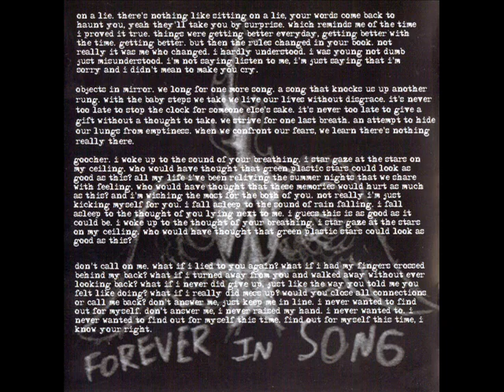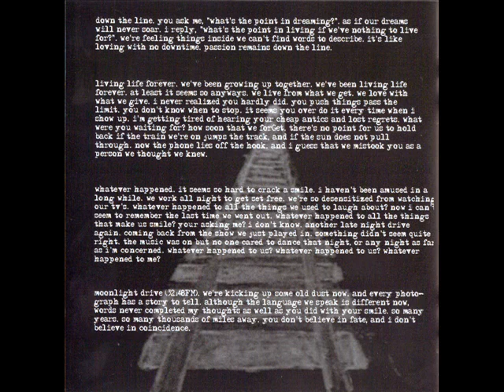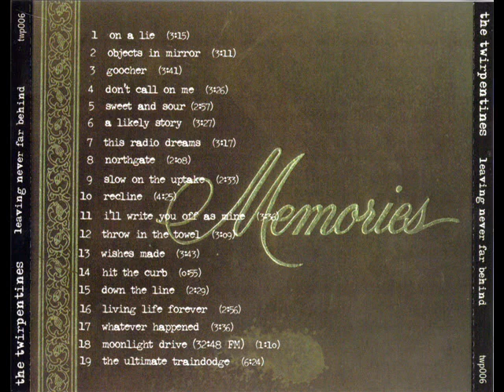The Twirpentines - Living Life Forever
Track 16
The Twirpentines
Leaving Never Far Behind

Recorded at Mudhut Studios on December 18, 2000.

Fred - Guitar/Vocals
Keith - Drums
Jon - Guitar
Kyle - Bass

Lyrics:

16 - Living Life Forever

We've been growing up together
We've been living life forever
At least it seems so anyways
We live from what we get
We love with what we give
I never realized you hardly did
You push things past the limit
You don't know when to stop
It seems you over do it every time when I show up
I'm getting tired of hearing your cheap antics and lost regrets
What were you waiting for?
How soon that we forget
There's no point for us to hold back if the train we're on jumps the track
And if the sun does not pull through
Now the phone lies off the hook
And I guess that we mistook you as a person we thought we knew

Track Listing:

Track 01 - On A Lie
Track 02 - Objects In Mirror
Track 03 - Goocher
Track 04 - Don't Call On Me
Track 05 - Sweet And Sour
Track 06 - A Likely Story
Track 07 - This Radio Dreams
Track 08 - Northgate
Track 09 - Slow On The Uptake
Track 10 - Recline
Track 11 - I'll Write You Off As Mine
Track 12 - Throw In The Towel
Track 13 - Wishes Made
Track 14 - Hit The Curb
Track 15 - Down The Line
Track 16 - Living Life Forever
Track 17 - Whatever Happened
Track 18 - Moonlight Drive
Track 19 - The Ultimate Traindodge
Track 20 - [BONUS TRACK] 18 Years

Visit The Twirpentines Facebook page.